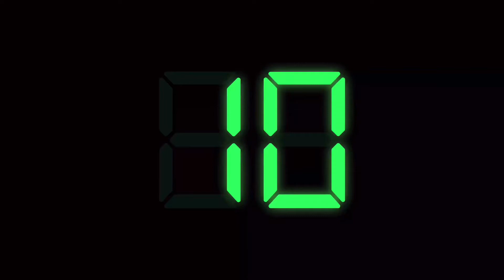Galactica Complete Soundtrack | Alton Towers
(0:11) Main Theme
(5:07) Another Dimension
(9:29) Journey Beyond

This Audio Does Not Belong To Me
All Audio Is Owned By IMASCORE

This Video Is Non Profitible